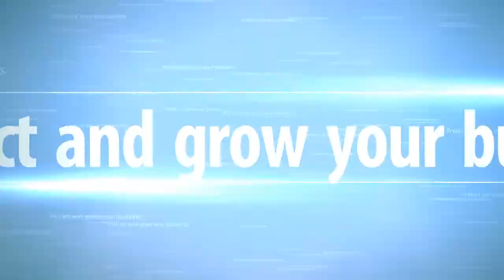What's your purpose?- Interview with Sabbir Chawala- The Insurance Guy!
This episode is an awesome interview with Shabir Chawla. He is a partner of the succesful century 21 realty brokerage

Shabir tells us how to be successful in sales by finding out your why.

On this channel:
We talk about tips and motivation on how to protect and grow your business.